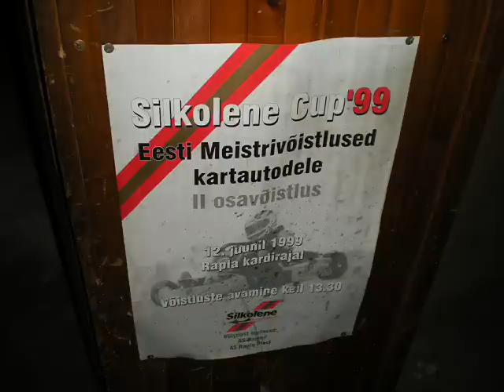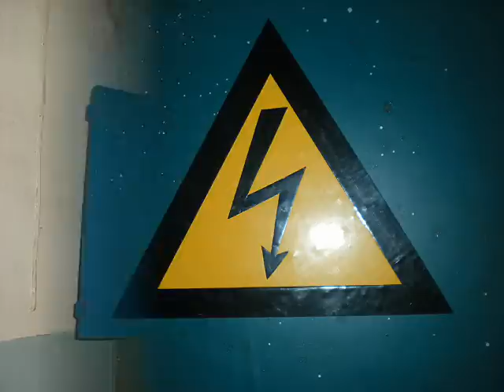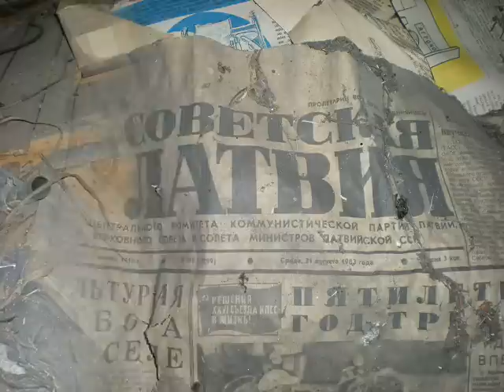Дом картингов (Дубулты)